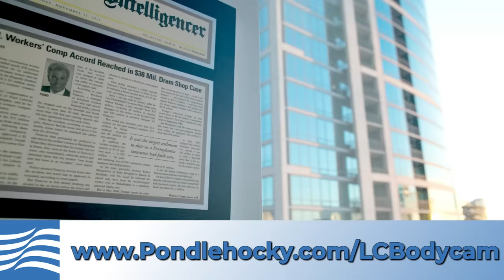Bodycam: Florida Woman Dies After High-Speed Chase in Stolen Cop Car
A Florida woman named Kendra Boone was caught on bodycam stealing a police cruiser after allegedly trying to take an elderly woman’s car keys at a local shopping center on February 1. The Marion County Sheriff's Office said Boone later crashed the patrol car, resulting in her death and the deaths of two others. Law&Crime’s Sierra Gillespie explains the situation and how this incident turned deadly.